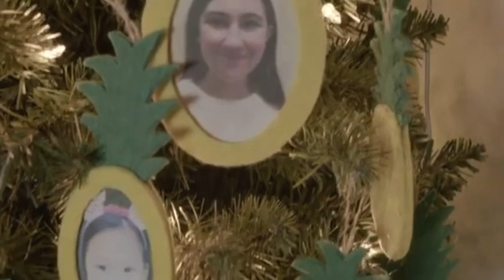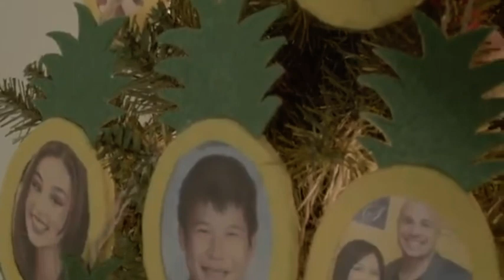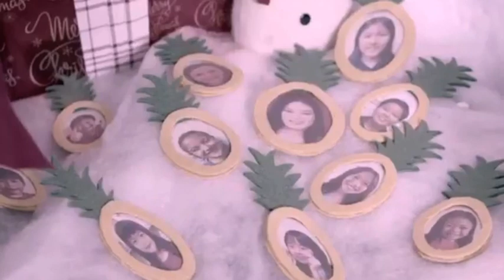Christmas holiday video 2022 “ I have enough” Keira guitar and voice